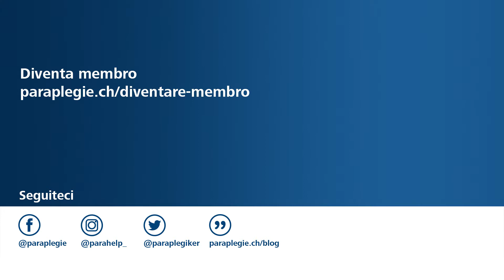Trasferimento nel letto con appoggio sulle ginocchia - ParaHelp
Commenti video:
Il trasferimento è stato effettuato deliberatamente in un letto non regolabile in altezza.
Il trasferimento sarà adattato alle esigenze dell'interessato.

ParaHelp garantiamo in tutto il territorio nazionale assistenza e consulenza ambulatoriale a persone nate con lesione midollare o colpite da lesione midollare in seguito a un trauma o a una malattia, a persone affette da spina bifida o da SLA (sclerosi laterale amiotrofica).

ParaHelp è una filiale della Fondazione svizzera per paraplegici (FSP). FSP figura tra le maggiori opere di pubblica utilità del nostro Paese. Il Gruppo Svizzero Paraplegici intrattiene una rete di prestazioni integrali a favore delle persone para e tetraplegiche. Unica nel suo genere è la concatenazione di prestazioni dal primo soccorso sul luogo dell’infortunio, all’assistenza medica e riabilitazione, fino all’accompagnamento e alla consulenza a vita.